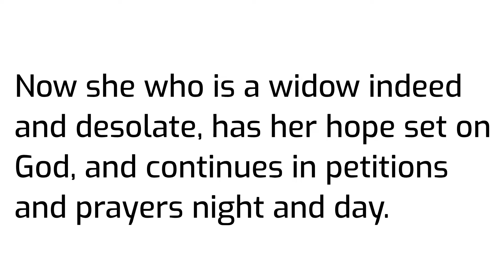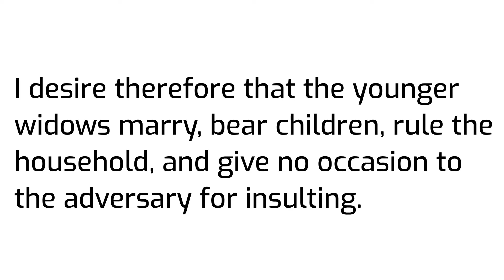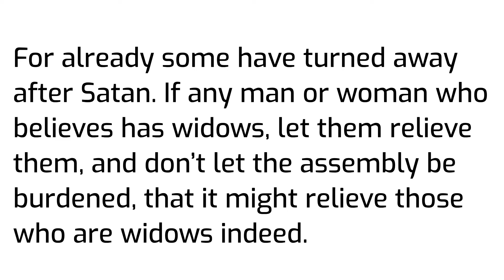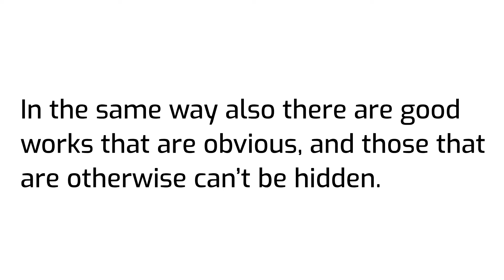Paul provides Timothy with guidance regarding various roles within the Ephesian church 1 Timothy 5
Don’t rebuke an older man, but exhort him as a father; the younger men as brothers; 2 the elder women as mothers; the younger as sisters, in all purity. 3 Honor widows who are widows indeed. 4 But if any widow has children or grandchildren, let them learn first to show piety toward their own family and to repay their parents, for this is[a] acceptable in the sight of God. 5 Now she who is a widow indeed and desolate, has her hope set on God, and continues in petitions and prayers night and day. 6 But she who gives herself to pleasure is dead while she lives. 7 Also command these things, that they may be without reproach. 8 But if anyone doesn’t provide for his own, and especially his own household, he has denied the faith, and is worse than an unbeliever. 9 Let no one be enrolled as a widow under sixty years old, having been the wife of one man, 10 being approved by good works, if she has brought up children, if she has been hospitable to strangers, if she has washed the saints’ feet, if she has relieved the afflicted, and if she has diligently followed every good work.

11 But refuse younger widows, for when they have grown wanton against Christ, they desire to marry, 12 having condemnation, because they have rejected their first pledge. 13 Besides, they also learn to be idle, going about from house to house. Not only idle, but also gossips and busybodies, saying things which they ought not. 14 I desire therefore that the younger widows marry, bear children, rule the household, and give no occasion to the adversary for insulting. 15 For already some have turned away after Satan. 16 If any man or woman who believes has widows, let them relieve them, and don’t let the assembly be burdened, that it might relieve those who are widows indeed.

17 Let the elders who rule well be counted worthy of double honor, especially those who labor in the word and in teaching. 18 For the Scripture says, “You shall not muzzle the ox when it treads out the grain.”Deuteronomy 25:4 And, “The laborer is worthy of his wages.”Luke 10:7; Leviticus 19:13

19 Don’t receive an accusation against an elder, except at the word of two or three witnesses. 20 Those who sin, reprove in the sight of all, that the rest also may be in fear. 21 I command you in the sight of God, and the Lord Jesus Christ, and the chosen angels, that you observe these things without prejudice, doing nothing by partiality. 22 Lay hands hastily on no one. Don’t be a participant in other people’s sins. Keep yourself pure. 23 Be no longer a drinker of water only, but use a little wine for your stomach’s sake and your frequent infirmities.

24 Some men’s sins are evident, preceding them to judgment, and some also follow later. 25 In the same way also there are good works that are obvious, and those that are otherwise can’t be hidden.

Footnotes
[a] 5:4 TR adds “good and”
World English Bible (WEB)
by Public Domain.